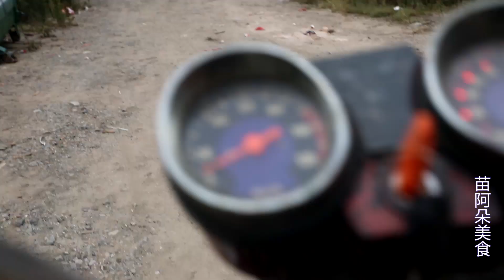苗大姐打洞做腊肉房，渴了大口吃西瓜，白天做到黑夜真累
阿朵为你分享农村生活，乡村美食做法，吃的就是原生态美食。 “我们的视频重点展示食品制作过程，所有原料均合法且合乎道德地采购。”